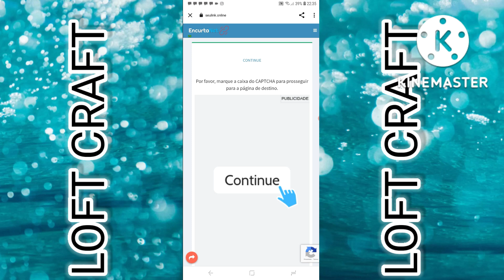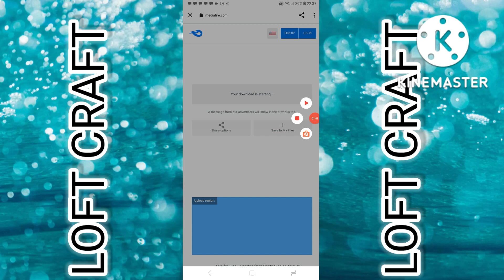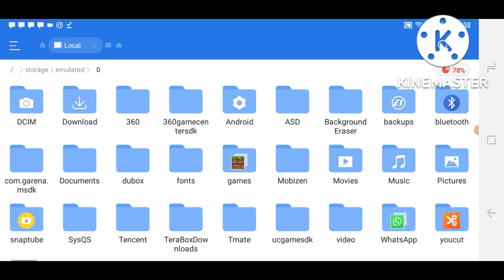(PASSO A PASSO) Como Abaixar o ADDON DA QUARRY! Mineradora Automática Minecraft Pe